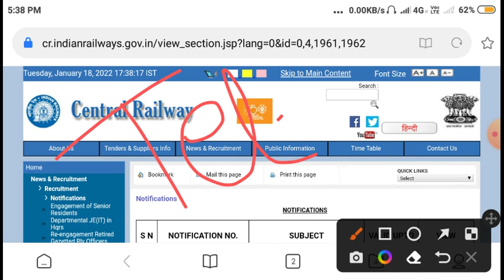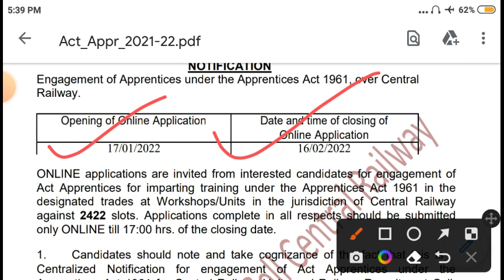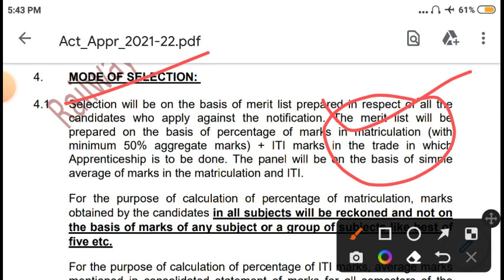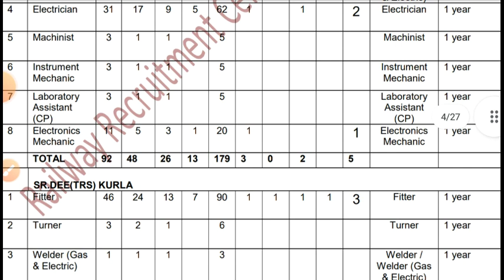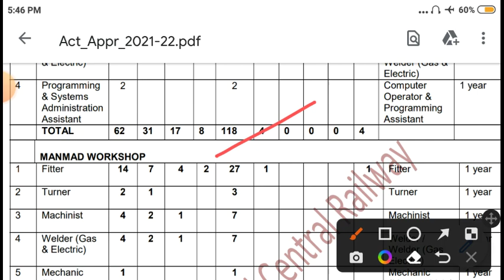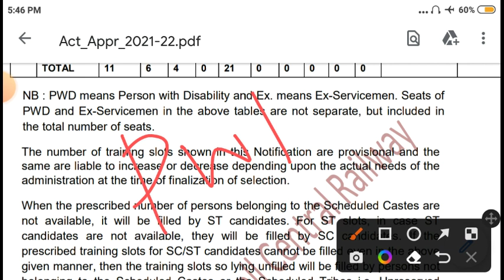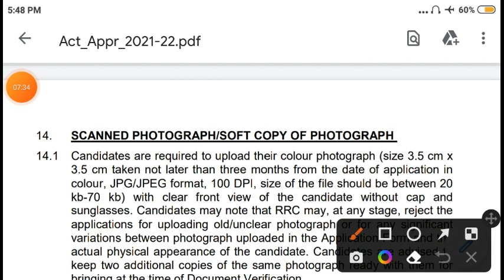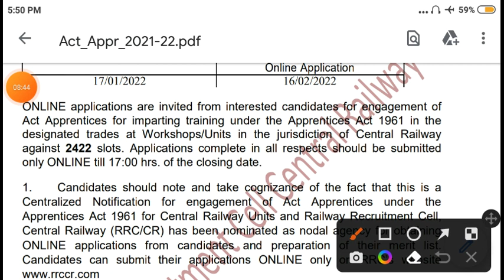CENTRAL RAILWAY RECRUITMENT 2022 | ମୋଟ ପଦବୀ - 2432 ! ଯୋଗ୍ୟତା - ଦଶମ ପାସ । ବହୁତୁ ବଡ଼ ନିଯୁକ୍ତି ।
ମୋଟ ପଦବୀ - ୨୪୩୨ ! Central Railway Recruitment 2022 | ଯୋଗ୍ୟତା - ଦଶମ ପାସ ! ବହୁତୁ ବଡ଼ ନିଯୁକ୍ତି railway ତରଫରୁ । ଆବେଦନର ଶେଷ ତାରିଖ - 16/02/2022 !